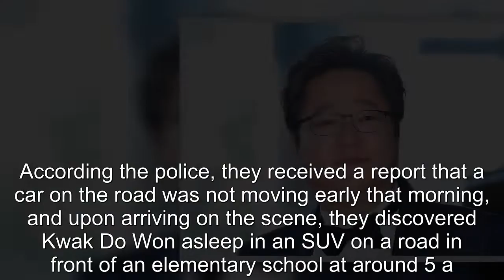Kwak Do Won Booked For Drunk Driving + Agency Releases Statement